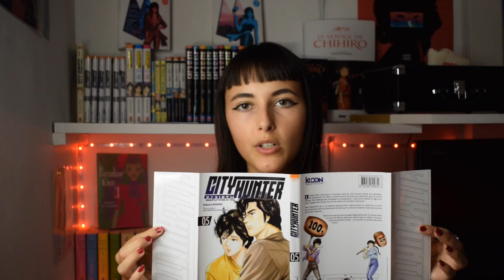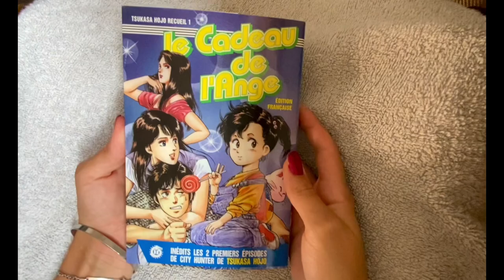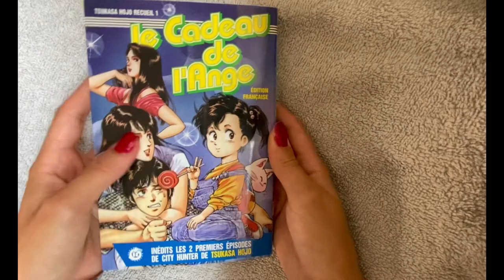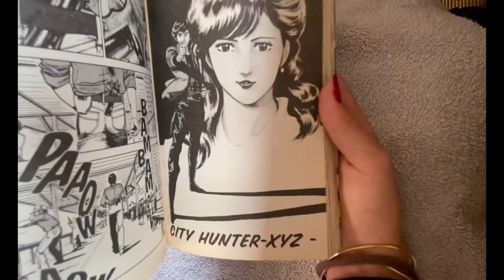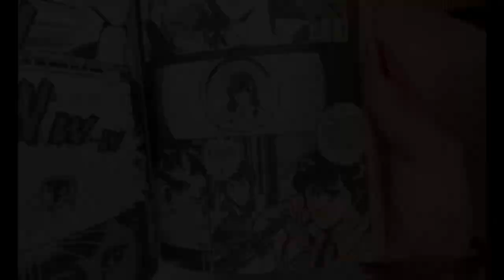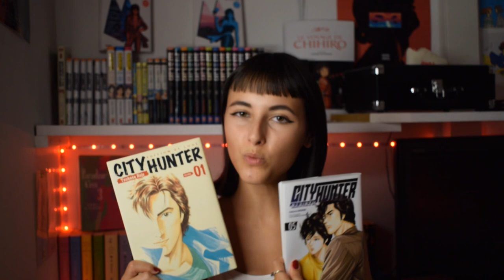City Hunter Rebirth ! 🧨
Bienvenue sur ma chaîne, aujourd'hui je vous propose une revue du superbe spin-off City Hunter Rebirth. (On parle de City Hunter l'original aussi bien sûr ;)

Introduction 00:00
Synopsis du manga 3:56
Ce que j'ai aimé 5:09
Ce que j'ai moins aimé 12:15
Ouverture 14:50
Conclusion 17:12

Je vous souhaite de bien profiter de cette vidéo et n'hésitez pas à réagir en commentaire !
Emma 🌱